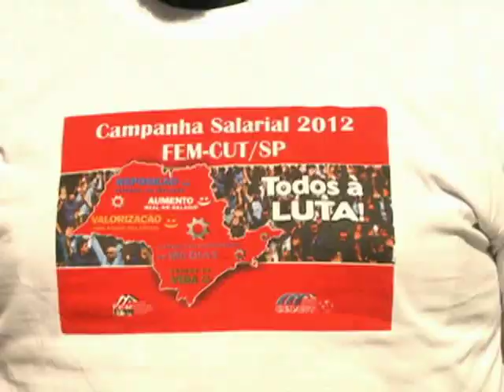Campanha salarial: trabalhadores mobilizados em todo o país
Mais de 900 mil trabalhadores de cinco grandes categorias, com data-base no segundo semestre, reivindicam, entre vários pontos, ampliação dos direitos sociais, reajuste salarial e redução da jornada.